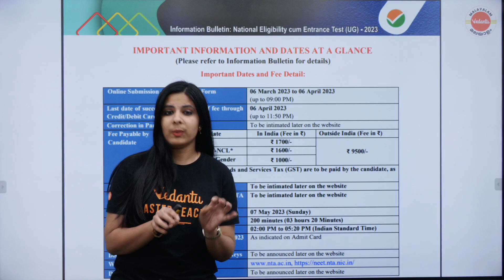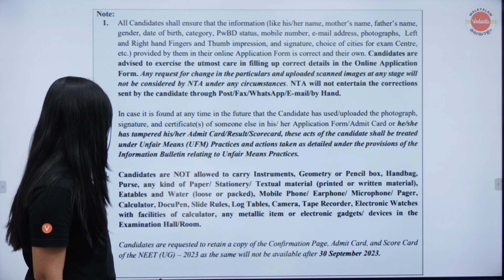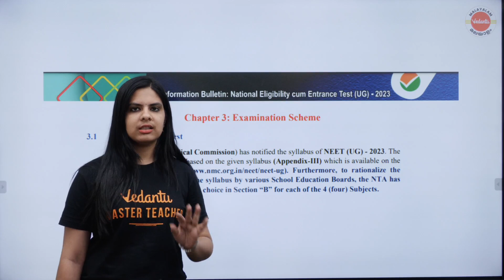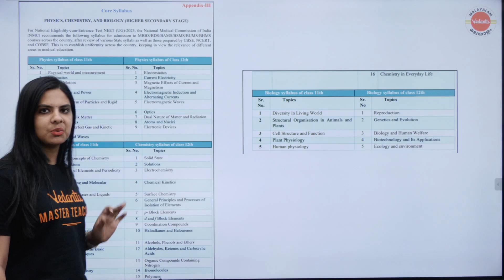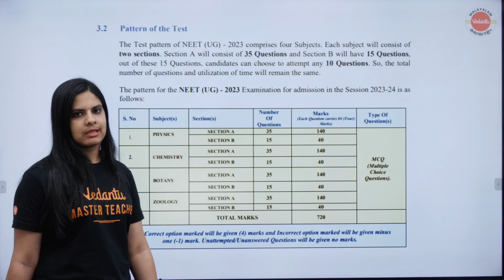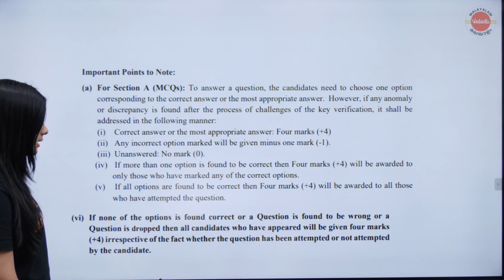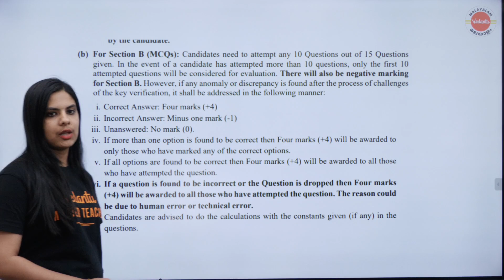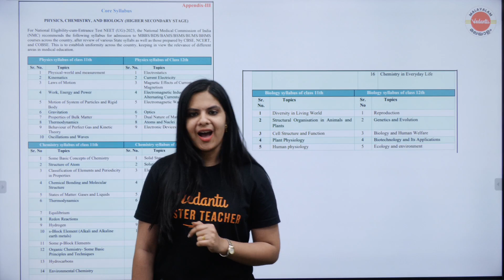NEET 2023 Latest News Today😲 - MBBS Seats Increased? NEET Syllabus Reduced? Exam Pattern Change?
Lerin mam will discuss the various details of NEET 2023 as per NEET 2023 information bulletin of NTA  in Malayalam for NEET 2023 and also the latest NEET 2023 News Today. In this video you will know the Neet 2023 Registration Date, Neet 2023 Exam Dates, NEET 2023 Application Dates and NEET latest News, so please watch carefully!

Topic Covered in the video :
✅neet 2023 step by step
✅neet 2023 exam pattern change
✅neet 2023 MBBS seats increased

➡️Check out videos :

📌NEET 2023 POSTPONED 😨? Neet 2023 Registration Date in Malayalam | NEET 2023 Application Date

📌NEET 2023 Syllabus Changed😨? NEET 2023 Application Form Released😨 in Malayalam | NEET 2023 Updates

📌How To Balance Board Exam 2023 With NEET Preparation? | Best Strategy And Tips?